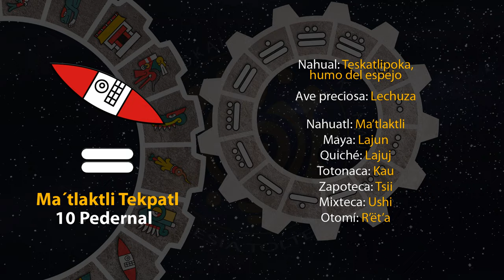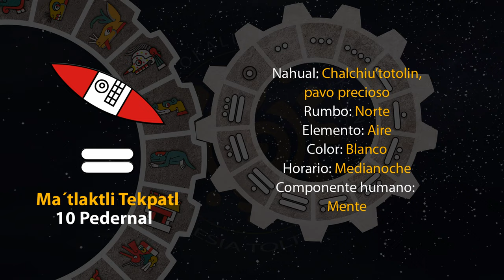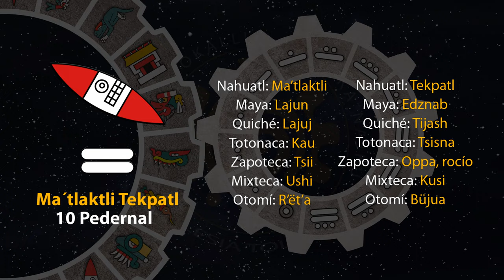El tonal de hoy es "10 Pedernal - Ma´tlaktli Tekpatl" 25/02/24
5 de Akawalo
Año 8 Ocelote
50 del 19 Atado
5146 del Quinto Sol

25 de febrero de 2024.